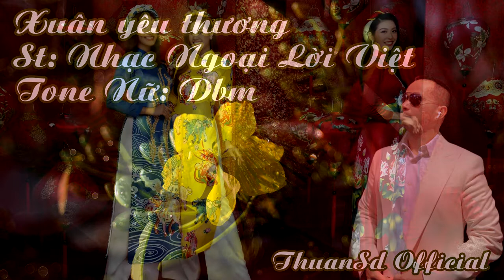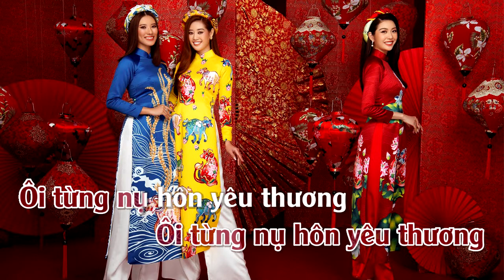Xuân Yêu Thương | Karaoke | Tone | Nữ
Xuân Yêu Thương